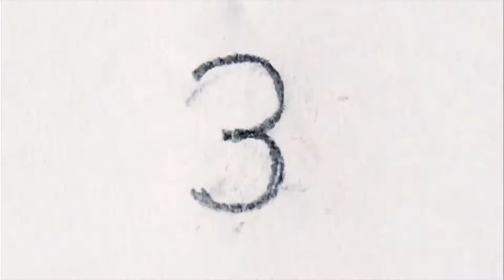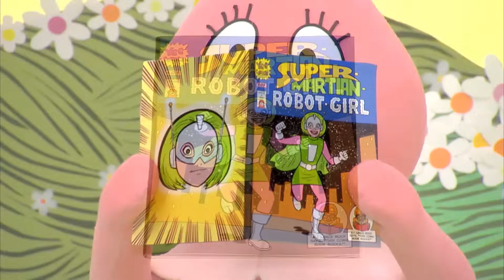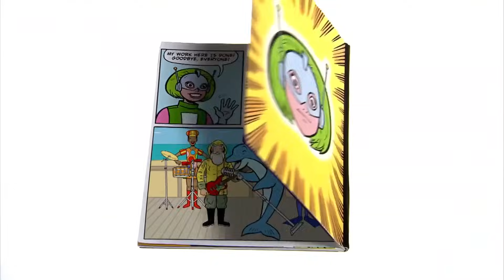Share | Yo Gabba Gabba | Full Episode | Season One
Share Yo Gabba Gabba

In this episode of Yo Gabba Gabba we learn about how Sometimes You Win, Sometimes You Lose, Mine and Yours, I Love to Share & Don't Take It Away. We also learn a fresh beat with Biz's Beat of the Day, learn the Jump Step from DJ Lance Rock & Colors with Brobee.

Chapters
00:00 - Yo Gabba Gabba
01:03 - Mine and Yours
03:25 - Sometimes You Win, Sometimes You Lose - Dean & Britta
05:06 - I Love to Share
07:38 - Play Pretend with Muno: Elephant
08:21 - Super Music Friends Show - Count Five Or Six - cornelius
11:16 - Biz's Beat of the Day
11:58 - Catch and Throw
14:30 - Numbers - Blocks (Five)
15:35 - Don't Take It Away
18:00 - DJ Lance Dance - The Jump Step
18:50 -  Super Martian Robot Girl - Sounds of the Dolphin
20:23 - Colors with Brobee - Purple
24:02 - Bye Bye